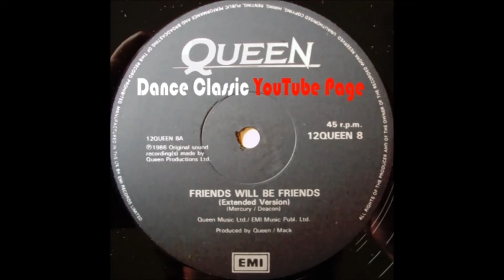Queen - Friends Will Be Friends (Extended Version)